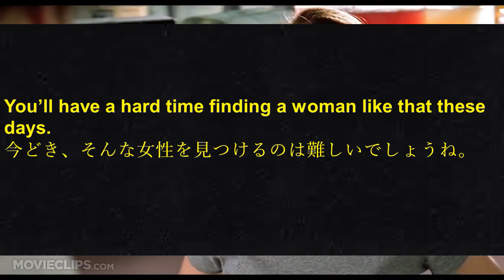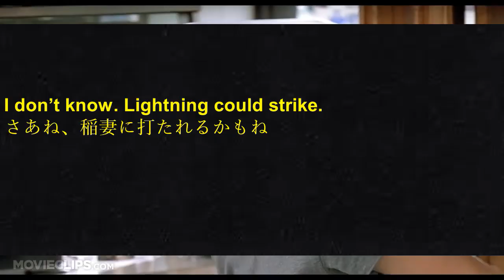1分スキット英会話：映画編『ジョー・ブラックをよろしく（Meet Joe Black）』#2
Say, you and I, if we were married, I would… No, for an example, okay?
たとえば、君と僕とが結婚していたら…いいえ、例えばだけど、いいですか？
If you and I were married, I would want to give you what you need.
もし、僕と君が結婚していたら、君が必要とするものを僕は与えたいと思う。
That’s all. I’m talking about taking care of each other the best you can.
それだけなんです。お互いを精一杯大切にしようという話です。
What’s wrong with taking care of a woman? She takes care of you.
女性を大切にすることの何がいけないんでしょうか？彼女は君を大切にしてくれますよね。
You’ll have a hard time finding a woman like that these days.
今どき、そんな女性を見つけるのは難しいでしょうね。
Shoot, you think so?
残念だな、そう思うかい？
Mm-hmm.
ウンウン

※shoot：shitの婉曲的な代用表現
その他に「言ってごらん」という意味でも使われます。
I don’t know. Lightning could strike.
さあね、稲妻に打たれるかもね